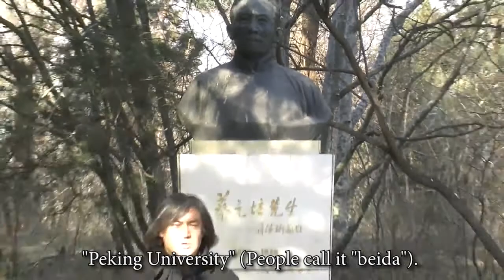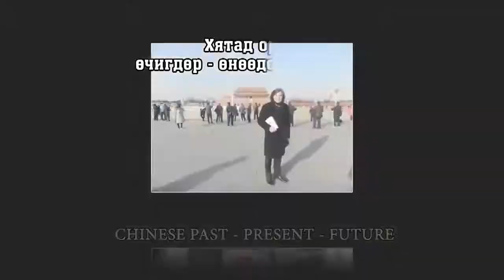Mongolian philosopher S.Molor-Erdene "China's future"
S.Molor-Erdene: I went to visit China on a philosophical journey called 《China's - Past - Present - Future》. Last week I visited to the famous universities in Beijing. Later, I went to the Tiananmen Square to observe China's current state, and I went to bookstores to read books on China's future state policy. On the last day of the journey, I went to an old Chinese restaurant, and while eating dumplings, steamed buns, mixed soup and steamed bread I realized that Mongolia and China are truly "neighbors", because these are the same dishes Mongolians eat. During this journey I took a photo with two people.